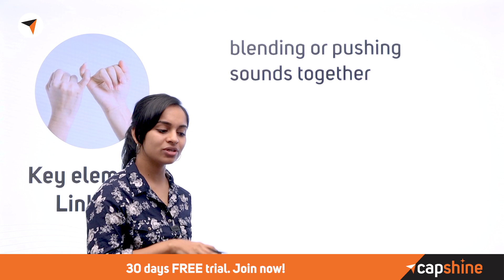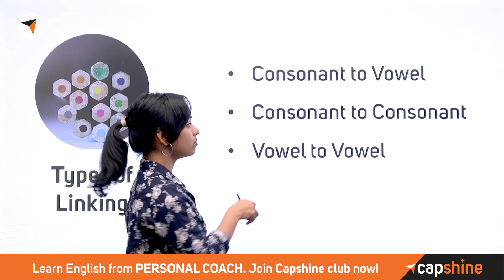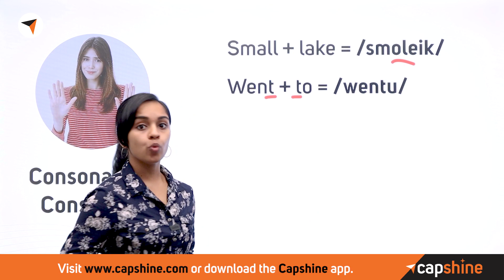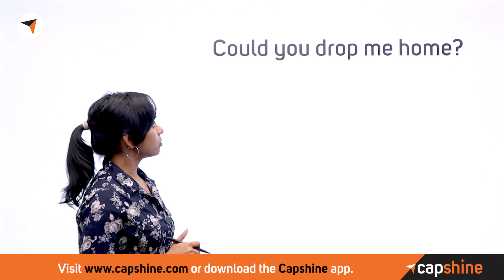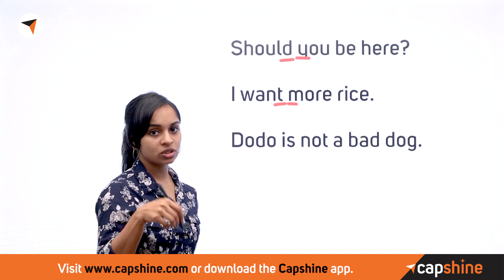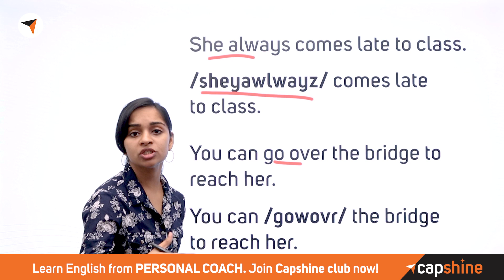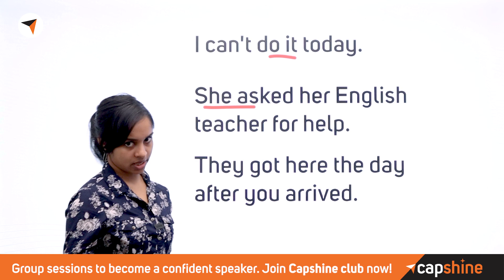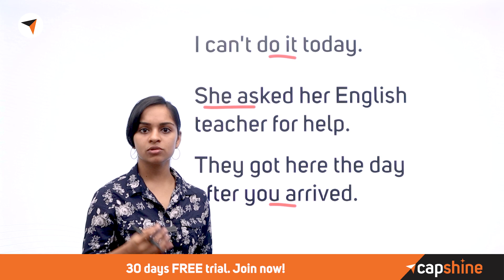Wassup? How to Link Words To Speak Better English|PART II |English Pronunciation Lesson in Malayalam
Hello Everyone!

Wassup? Sheyalwayz . Connect words as you speak – their pronunciation

Sheyalwayz is not a proper English word but in spoken English these days, it’s acceptable to join two or more words or vowels to sound singular. These are called connecting words. She + always becomes Sheyalwayz. Watch this video to know a few more such connected words & their pronunciation.

You’ll surely sound a lot younger & cool!

Learn smartly. Speak fluently. And shine with capshine!

Sheyalwayz ഒരു ശരിയായ ഇംഗ്ലീഷ് പദമല്ല, എന്നാൽ ഇക്കാലത്ത് സംസാരിക്കുന്ന ഇംഗ്ലീഷിൽ, രണ്ടോ അതിലധികമോ പദങ്ങളോ സ്വരാക്ഷരങ്ങളോ ഏകവചനത്തിൽ ചേർക്കുന്നത് സ്വീകാര്യമാണ്. അവയെ Connected  words എന്ന് വിളിക്കുന്നു.She + always = Sheyalwayz ആയിത്തീരുന്നു. അത്തരം ബന്ധിപ്പിച്ചിട്ടുള്ള കുറച്ച് വാക്കുകളും അവയുടെ ഉച്ചാരണവും അറിയാൻ ഈ വീഡിയോ കാണുക.

നിങ്ങൾ തീർച്ചയായും വളരെ നാച്ചുറൽ ആയി സംസാരിക്കാൻ തുടങ്ങും.

There are a lot more rules & exceptions to the usage. In this video, ace coach, Remya will explain in detail with examples of usage so you understand better.

✦✦ RECOMMENDED VIDEOS ✦✦